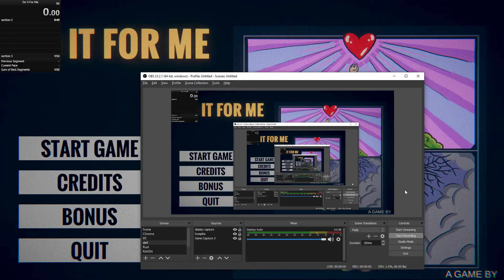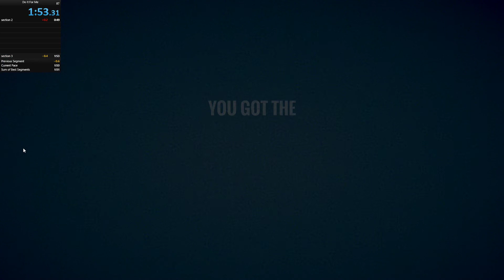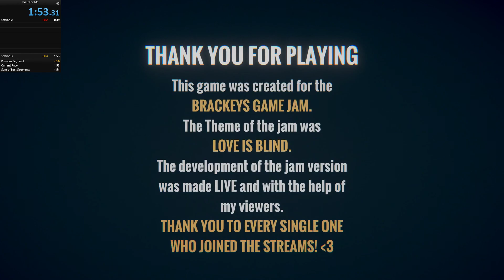Do It For Me 0% in 1:53.31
is faster, can be faster